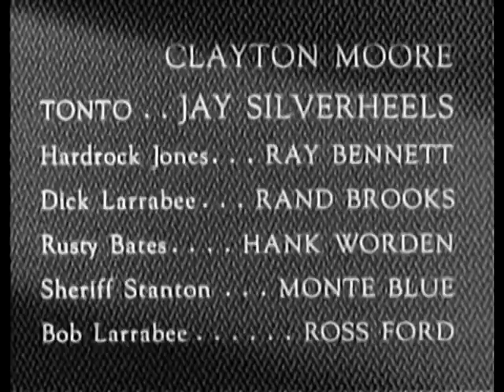The Lone Ranger THE LONE RANGER FIGHTS ON (Episode 2)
This iconic TV western stars Clayton Moore as the Masked Rider of the Plains and Jay Silverheels as his faithful companion Tonto.

THE LONE RANGER FIGHTS ON: The origin of the Lone Ranger's horse Silver and his use of silver bullets is explained.